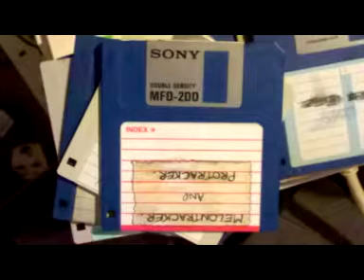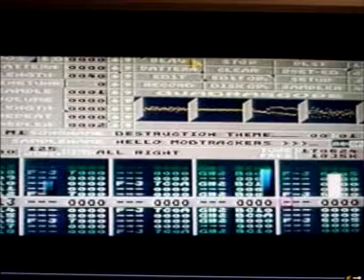Amiga Protracker Music Module 'Destruction Theme' - By 'Ironlord'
Another Amiga Protracker (or Melontracker to be precise), music module made by me Ironlord, on the good old Commodore Amiga 1200 computer. this is one of my few attempts at a etal style mod. the actual guitar sample is by a well known band, but it's that long ago when I originally did this, that I cannot remember where I sampled it from, it was definitely off one of my cd's anyway (i'm a big metal fan).

I hope you enjoy listening :-D \m/